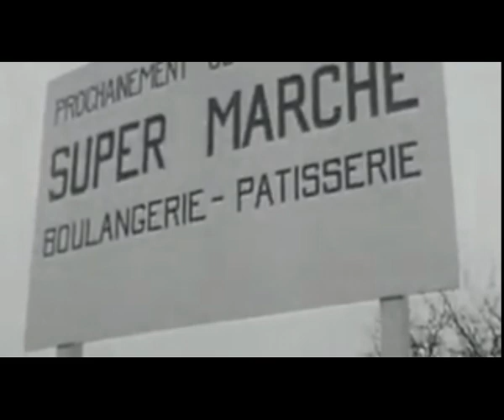« Jérémy » Paroles et montage audio/video Ludovic Freppaz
Il s'appelait Jérémy et vous l'avez sûrement rencontré.
Il s'appelait Jérémy, mais il aurait pu s'appeler tout autrement:
Pierre, Paul, jacques, que sais-je encore.
Il s'appelait Jérémy et vous l'avez sûrement côtoyé,
mais peut-être ne l'avez-vous pas remarqué….

Jérémy a fermé sa boutique,
Pour aller vivre sous d'autres cieux.
C'est ce qu'il pouvait faire de mieux.
Il habite maintenant au douzième,
bloc : D quatre, appartement cent deux.
Comme tant d'autres, il travaille
à la chaîne pour nourrir sa femme.
Et ses morveux.

C'est la complainte de l'épicier.
C'est le blues du pommé...
C’est le blues de l'exiléééé…
Il s'appelait Jérémy.

Quand il rentre du boulot à six heures.
Jérémie a le cœur malheureux...
Il est loin le temps du pot de beurre,
des légumes, et les fruits savoureux…

Son commerce était bien sympathique.
Les clientes aimaient bien Jérémy,
elles venaient le voir dans sa boutique,
pour acheter et confier leurs soucis….

Il s'appelait Jérémy.

Mais un jour, ses légumes se fanèrent.
Son magasin devenait désert…
Sa caisse n'enregistrait que le vide,
et son front se couvrait de ride...

À côté de la petite épicerie,
Un géant était venu s'installer,
Dévorant les clientes éblouie,
Le géant s'appelait… : Supermarché...

Il s'appelait Jérémy.

Tout le monde l’a surement oubliééé,…
il était pourtant bien sympathique,
Mais il faisait partie, du passé….

Je ne juge ni ne blâme personne,
Car moi aussi je pousse mon caddie.
Dans ces lieux où la musique résonne,
je fais une prière pour Jérémy… pour Jérémyyyyy